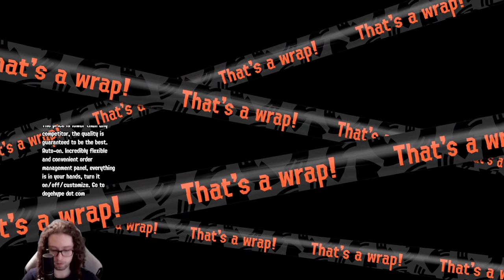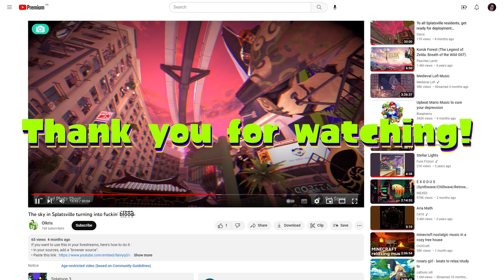I'm alive ? Eggstra alive !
0:52:52,Broadcaster,Olkris,
1:15:01,Broadcaster,Olkris,
1:23:34,Broadcaster,Olkris,
1:25:44,Broadcaster,Olkris,
1:32:06,Broadcaster,Olkris,
1:35:42,Broadcaster,Olkris,
2:41:16,Broadcaster,Olkris,